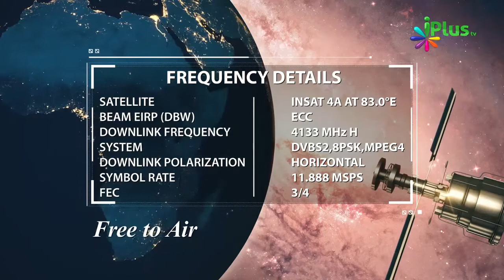Gift Dene Ka Fayda By Zaid Patel